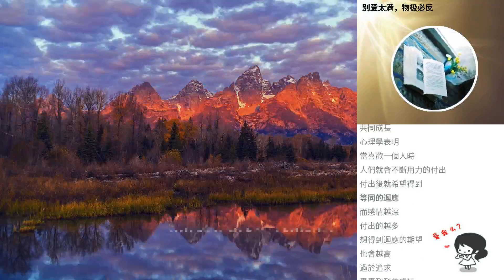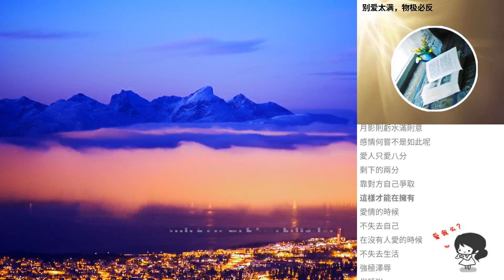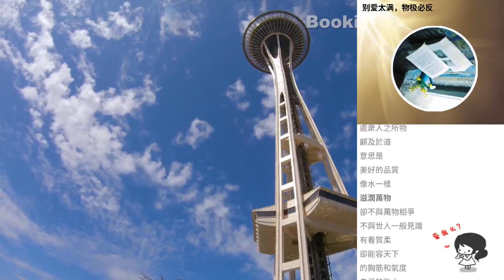彆愛太滿，物極必反